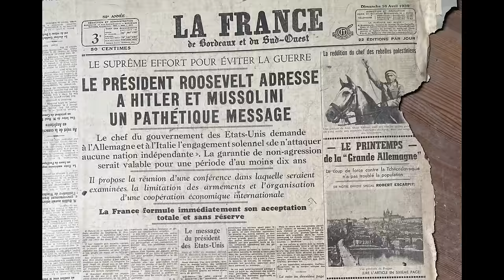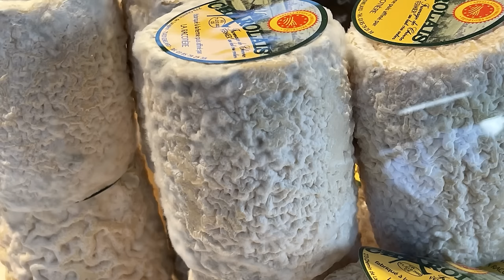Back in the Big House! #127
To kick start the week – it is market time! Winter has kicked in and it is chilly out there.

With the C word looming on the horizon…yep Christmas! (get your mind out the gutter!) we split into two areas of the house.

Clare keeps on painting the hairy brown room whilst Nick takes you back into the Maison de Maitre for a quick recap and update of the plan before cracking on with a couple of jobs.

We pop by Mother dearests and Father in Laws with the fur Kids for a quick family Lamb roast dinner too.
And the biggest question of the week is answered will Clare finish the dining area?

We conclude of course with wine of the week…hmmm not the finest of wines…